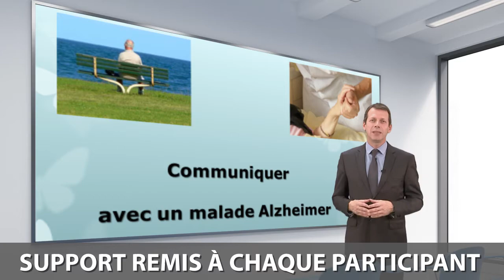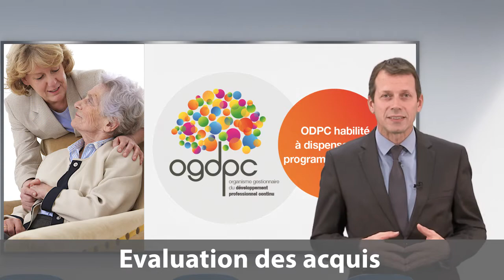Où trouver une formation en ligne sur la maladie d’Alzheimer ?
Vous êtes un professionnel de santé ou un aidant, un membre de la famille, un ami .. , et vous êtes en contact avec des personnes souffrant de la maladie d’Alzheimer ?

Améliorez la relation avec vos patients et vos proches en participant à la formation en ligne de l’AFPC.

Vous le savez, les troubles de la maladie peuvent engendrer des incompréhensions liées à la perception des soins et à la communication et vous mettre en difficulté…

Le programme de formation en ligne sur la maladie d’Alzheimer apporte un autre regard sur cette maladie et permet de travailler sur l’accompagnement du patient et la communication.

L’objectif ? Ne pas être surpris par la maladie et les comportements qu’elle génère… Et cela dès la première rencontre !

Les formateurs commenceront par vous décrire la maladie Alzheimer et les troubles associés,…

…vous expliqueront ensuite comment les gérer et comment anticiper les conflits potentiels.

En fin de formation, vous recevrez une attestation de participation à un programme de développement professionnel continu.

Une formation en ligne sur la maladie d’Alzheimer vous intéresse ? Inscrivez-vous !

"Aidez Sofian dans son combat contre l'ataxie telangiectasie"